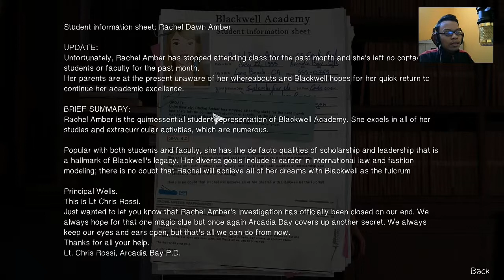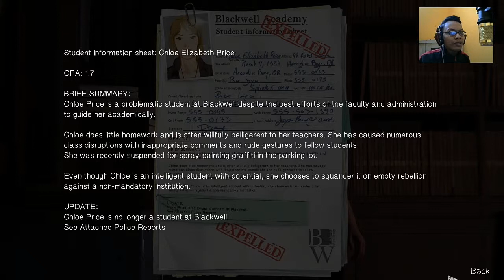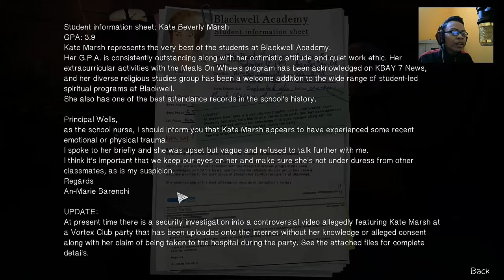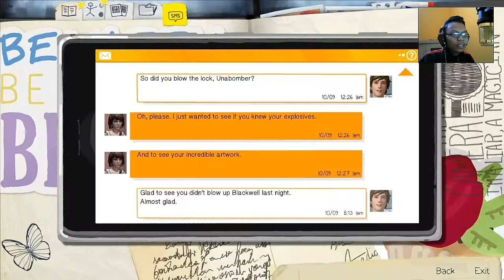Berenang Di Malam Hari - Life Is Strange Gameplay (Indonesia) #10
Hai semua, kali ini aku akan melanjutkan kembali game Life Is Strange nih. Setelah kemarin aku dan Chloe menyusup ke sekolah, sekarang kita akan pergi berenang. wkwk... Gila banget ya si Chloe & si Max.